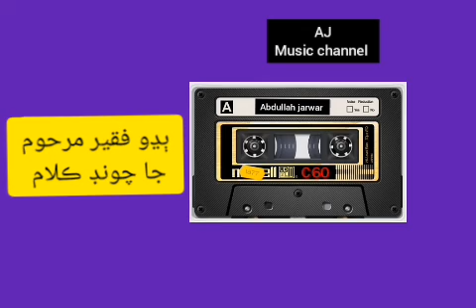Intizari men Guzari. Budho Faqeer Poet : Murtaza Dadahi (sindhi songs)